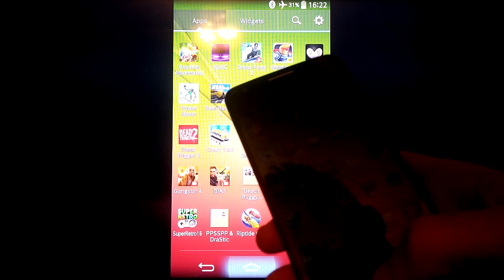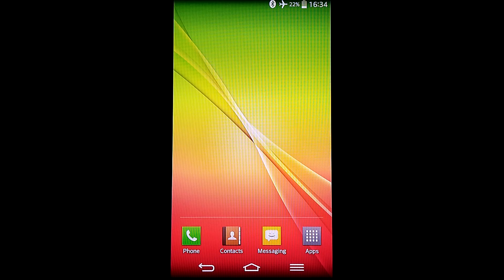GTA San Andreas LG G2 HDMI bluetooth gamepad 40" 1080p Full HD TV Android smartphone with SlimPort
GTA : San Andreas LG G2 HDMI adapter ( slimport ) bluetooth gamepad ( madcatz ctrlr controller ) 40" 1080p Full HD TV Android smartphone with SlimPort

How to connect 1 up to 4 Xbox 360 controllers to any android device wireless or wired NOT ROOT +HDMI

How to connect 1 up to 4 PS3 controllers to any android device wireless or wired NOT ROOT + HDMI

Smartphone : LG G2 ( not rooted , unrooted , no root , non rooted , non-rooted phone )
HDMI adapter : Analogix Slimport 4K HDMI Adapter SP6001
Controller : Mad Catz C.T.R.L.R
TV : Samsung 40 inches 1080p Full HD